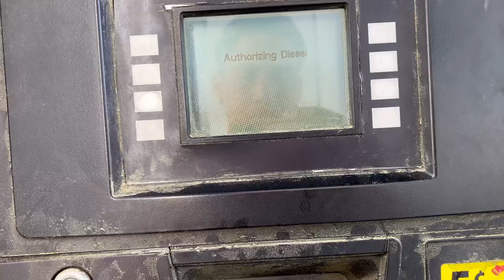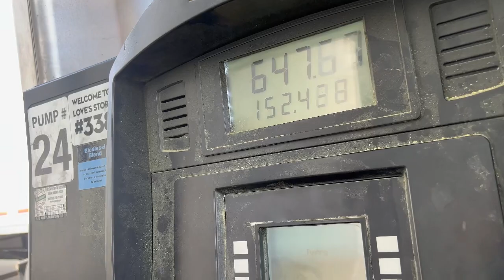How I put GAS ⛽️in my ($95,000 Truck😱!!)